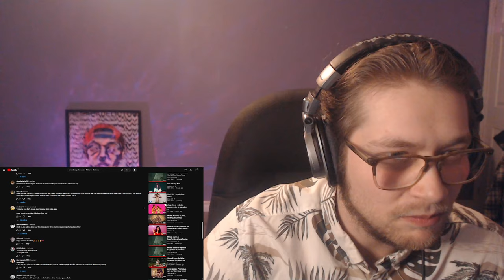Melanie Martinez - Strawberry Shortcake | FIRST REACTION (Keep or Delete?)